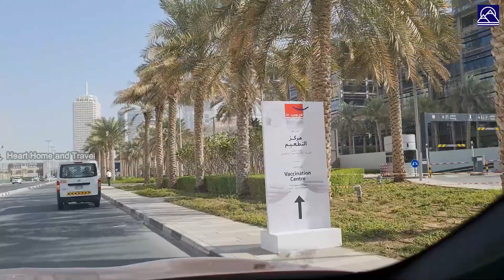How to Get a COVID-19 Vaccine in the UAE | Experience of getting a COVID-19 vaccine in the UAE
Hello friends, welcome to Heart Home and Travel. Today we went to the Dubai World Trade Center to get the first dose of the COVID-19 vaccine. This video explains the experience of getting the vaccine, how to get registered, walk-ins for the vaccination, and lots more.

For suggestions or questions, please use the comments section below.